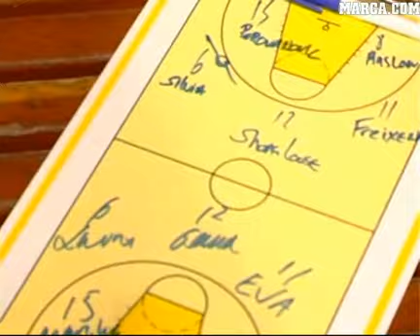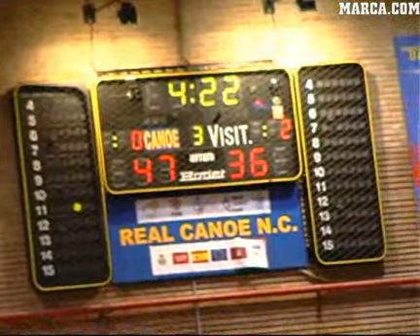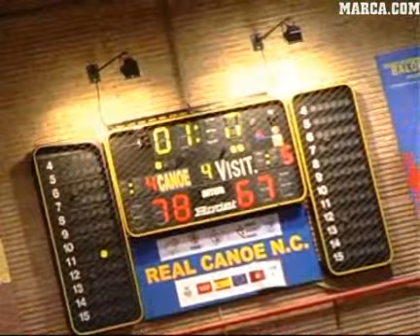Real Canoe en Marca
vídeo-reportaje del Real Canoe ante el Olesa-Espanyol